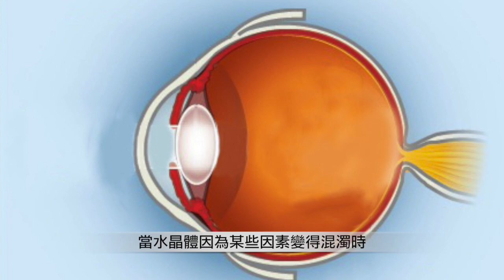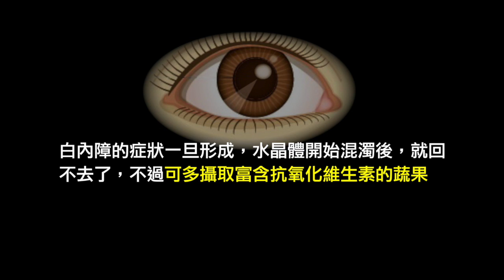「白內障」不可逆！ 4招減緩術及最佳手術時機告訴你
白內障手術「太早開沒必要、太晚開傷害較大」，每個人應視情況與醫師討論， 找出最佳的治療時機。